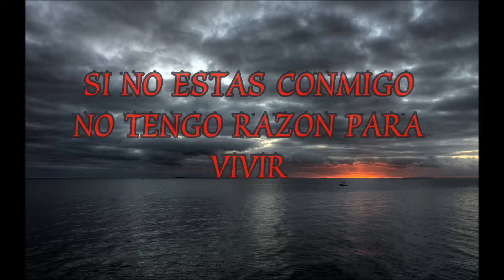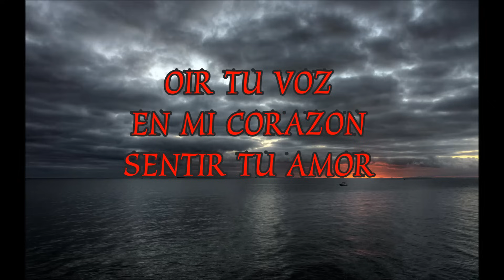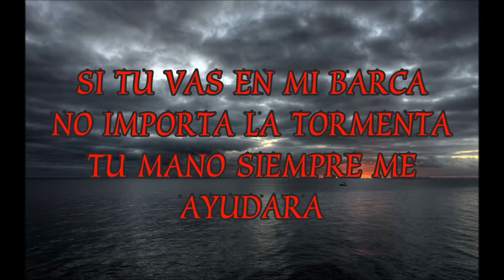Lo Que Necesito por Ricardo Quinteros